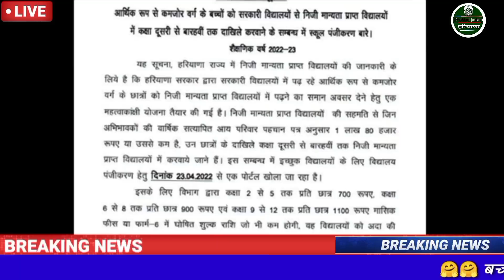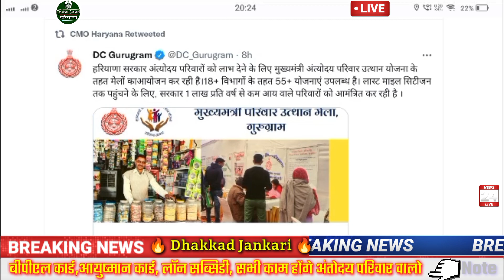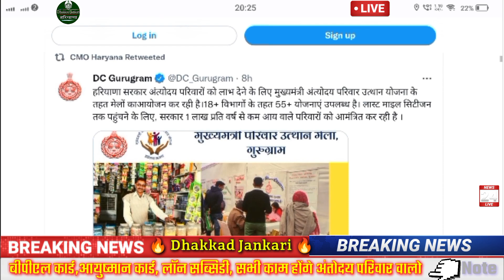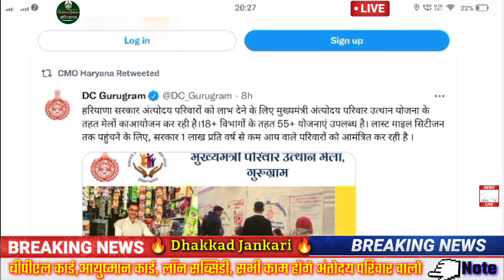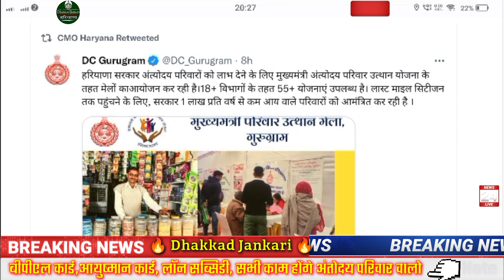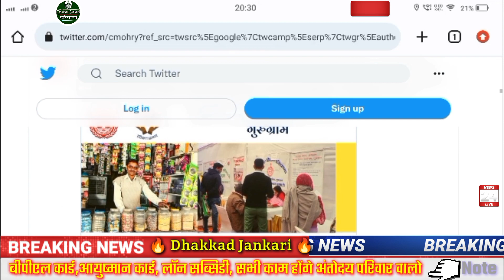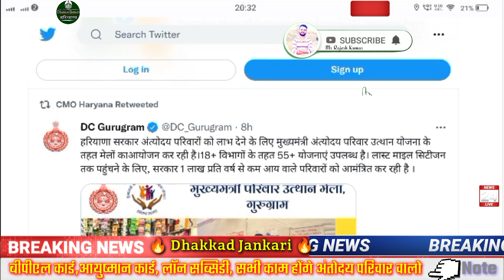Antoday Parivar Uthan Yojna Haryana New Update | Bpl Ration Card Update | Family Id New Schime 2022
15 लाख रुपए ऋण मिलना शुरू।।। मुख्य मंत्री अंतोदय परिवार उत्थान योजना।।। हरियाणा सरकार बड़ा ऐलान।।।।

बीपीएल कार्ड new सर्विस।।।।
जल्दी देखे ये वीडियो।। वरना पछतावा होगा।।।

धन्यवाद।।।।

बीपीएल कार्ड लाईव ब्यूरो। देख लो।।।

बीपीएल परिवारों को आपकी बेटी हमारी बेटी योजना में सरकार देगी
1 लाख रुपए तक जल्दी देखो।।।

add बीपीएल कार्ड नम्बर करो फैमिली आई डी पोर्टल पर।।

epds लिंक यहां क्लिक करे।।।।।

how to apply Mukhya Mantri antoday parivar uthan yojna.
how to apply new schime haryana.
how to apply Antoday Uthaan Yojna Haryana 2022
2022 me antoday parivar uthan yojna ke liye apply kaise kare.
Mukhya mantri antoday parivar uthan yojna ka stetus kaise dekhe.
Mukhya mantri antoday parivar uthan yojna haryana form kaise bhare.
apply Antoday Uthaan Yojna Haryana.
antoday parivar uthan yojna haryana apply online step by step.

parivar pahchan pater
parivar uthan yojna haryana apply online step by step
antoday mele haryana
antoday uthaan yojna haryana schime apply
antoday uthaan yojna haryana
new schime apply haryana
haryana govt schime
mele me milega loan haryana
bpl card yamunanagar
bpl card panipat haryana
bpl ration card family id se kaise banaye
family id se bpl card kaise kare apply
how to make bpl ration card haryana
A new bpl ration card haryana update
New bpl ration card update haryana
Haryana me loan kaise apply hoga
Haryana me loan par kitni subsidy milti hai
loan ke aavedan kaise kare
loan apply process haryana
laghu loan kaise apply kare
loan kaise apply kare
loan kaise le haryana
New loan scheme haryana 2022
2022 me loan kaise le haryana
2022 me loan ke liye kaise apply kare haryana
loan subsidy haryana

bpl treck stetus
trecking bpl card
track bpl card haryana.

delete member in ration card haryana
bpl card me member add kaise kare
बी पी एल कार्ड हरियाणा सरकार
naye sire se bpl card kaise banaye
bpl card ko kaise apply kare
bpl ration card kaise banaye haryana
bpl ration card me sadsay kaise jode
bpl ration card me sadsay ka name kaise jode
bpl  live
134a letest news
family id
bpl ration card kaise banaye
haryana me bpl card apply online kaise kare.

थैंक्स।